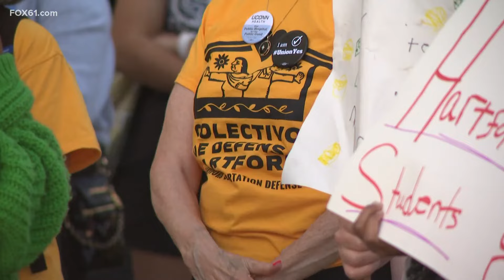Hartford teachers are calling for a fully-funded education budget to avoid eliminating 380 positions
Teachers and students rallied outside Weaver High School in Hartford on Tuesday demanding more money from city leaders, hoping to save jobs and resources.